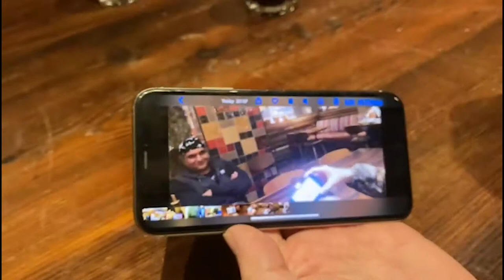Weird John "Action/Cut" Sjogren